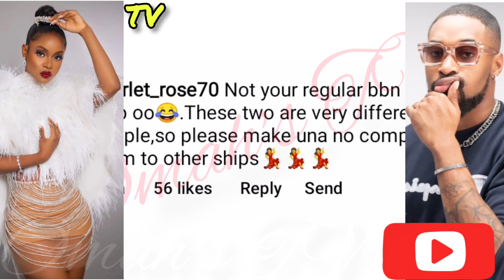BELLA AND SHEGGZ HOLD HANDS TOGETHER AT MINIMIE PRIZE PRESENTATION 😍sheggzandbellaholdshands#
Sheggz and Bella were seen holding hands at MINIMIE PRIZE PRESENTATION as they left the venue together 😍